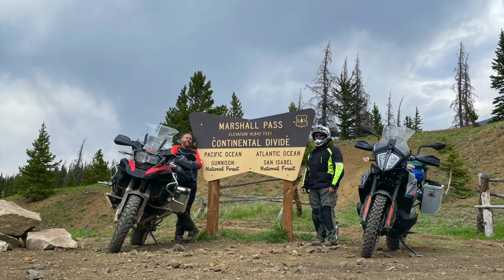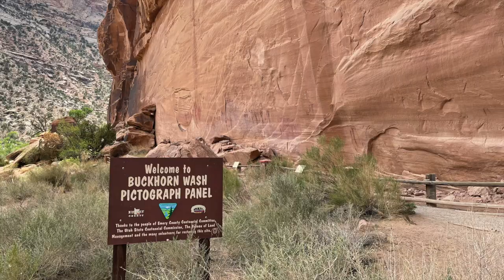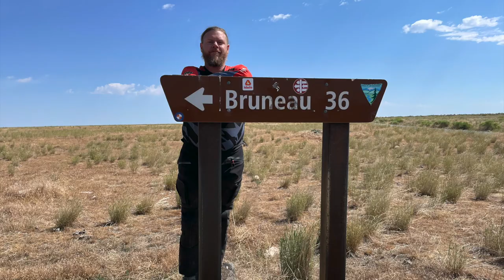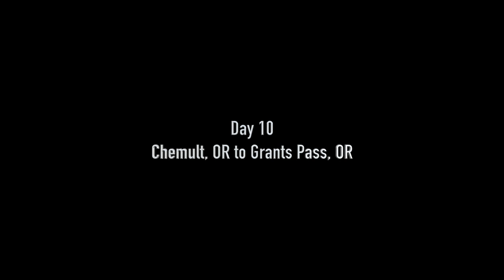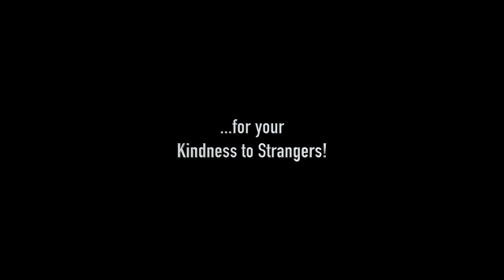TransAmerica Trail | Colorado to Oregon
Kris and Hans join forces to finish their respective TransAmerica Trail journeys. Follow along as they ride their adventure motorcycles from Salida, Colorado to Port Orford, Oregon!

Hans was in the middle of his thru-ride when Kris joined-up him in Colorado in June, 2021 (Kris had previously ridden the NC to CO section in August, 2019). Check out Hans' footage from the first half of his trip